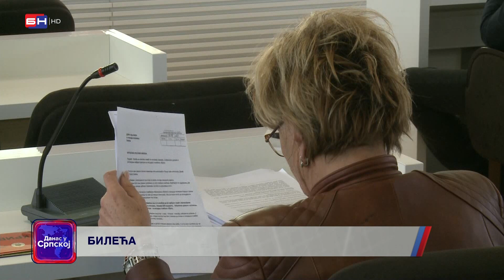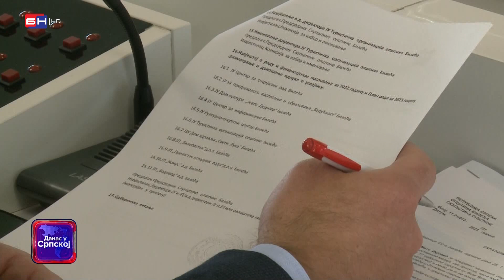Bileća: Izrada regulacionog plana za izgradnju novih solarnih elektrana (BN TV 2023) HD